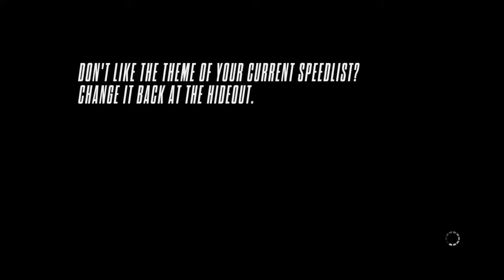Need For Speed Rivals Hot Pursuite Hard Drive Fail Racethrough 2